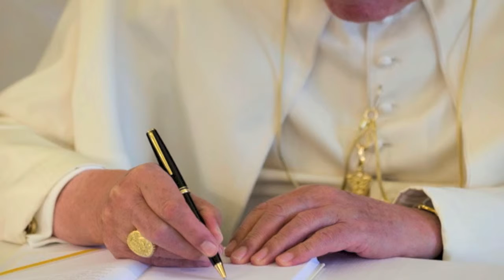Interview with Al Kresta on Pope Benedict XVI Resignation, Part 1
When the news of the resignation of the Holy Father hit, we interviewed Al Kresta for his thoughts on this momentous event. Al Kresta is the host of "Kresta in the Afternoon" a popular Catholic radio show on Ava Maria Radio. To view Part 2 of this interview,